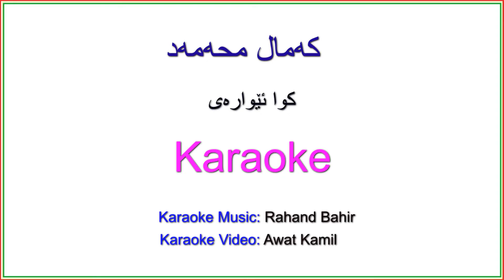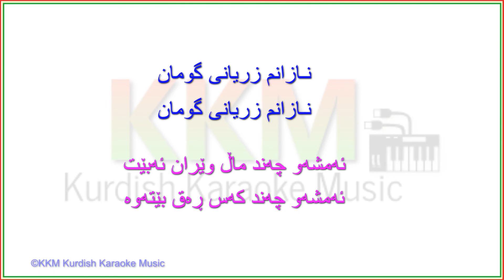Kurdish Karaoke: Kamal Muhamad - Kwa Ewaray که‌مال محه‌مه‌د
کاریۆکی: که‌مال محه‌مه‌د
ڤیدیۆ & مونتاج ؛ ئاوات کامیل
Instagram

KKM  Kurdish Karaoke Music

به‌خێربێن بۆ یه‌که‌مین چانێڵی کاریۆکی کوردی

به‌رهه‌مه‌کانی ئه‌م چانێڵه‌ بۆ خزمه‌تی هونه‌ری گۆرانی کوردی و هه‌روه‌ها بۆ فێرکاری شێوازی ووتنه‌وه‌ی گۆرانی و ڕاهێنانی ده‌نگه‌ به‌شێوه‌یه‌ک که‌ میوزیک ئاماده‌کراوه‌ له‌گه‌ڵ هۆنراوه‌ی گۆرانیه‌که‌ که‌ له‌سه‌ر شاشه‌ ده‌بینرێت به‌ ئاسانکاریه‌وه‌

ئامانجمان:
ـ خزمه‌ته‌ به‌ هه‌موو هونه‌ردۆستان به‌گشتی و گه‌لی کورد به‌تایبه‌تی
ـ ‌زیندووکردنه‌وه یاخود تازه‌کردنه‌وه‌ی زۆر له‌گۆرانیه‌ ڕه‌سه‌نه‌کان و ناوی هونه‌رمه‌ندان
ـ خۆبه‌خشانه‌ ببین به‌ قوتابخانه‌یه‌ک بۆ یارمه‌تی ئه‌و که‌سانه‌ی خولیای فێربوونی گۆرانین

کاره‌کان به‌ ساده‌یی به‌ ئۆرگ عه‌زف کراون و له‌ڕێی سۆفتوێره‌وه‌ نووسینیان بۆ داده‌نرێت به‌ شێوازی ڤیدیۆ
له‌ که‌موکوڕی ببورن چونکه‌ کاری میکس و ماسته‌رین نه‌کراوه‌ و له‌سه‌ر نۆته‌ نه‌کراون
وه‌ک ڕێزێک بۆ ماندووبومان به‌رهه‌مه‌کان دامه‌گرن بۆ ئه‌پلۆدکردنیان له‌ په‌یج و چانێڵ و ئه‌پلیکه‌یشنه‌کان
مافی په‌خشکردنی به‌رهه‌مه‌کان پارێزراوه‌ به‌م چانێڵه

ئاوات کامیل موفتی